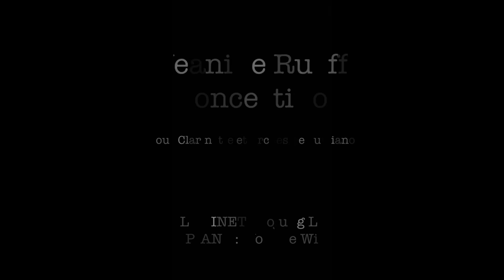J.Rueff Concertino -Sojung Lee (Clarinet)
J.Rueff Concertino pour Clarinette et Orchestre ou Piano